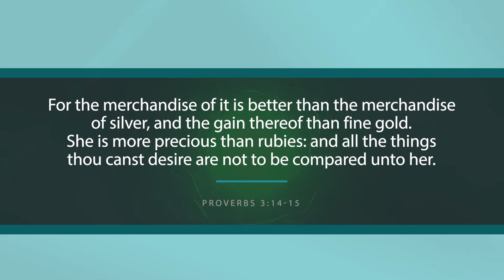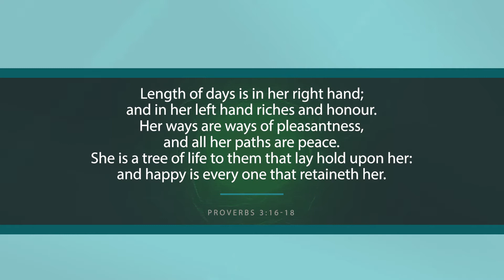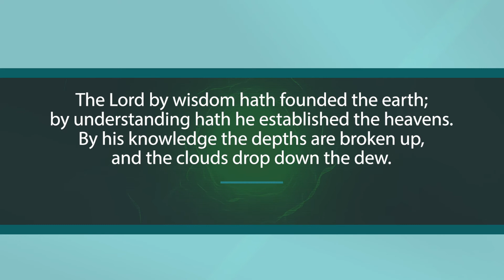Why Obtain Wisdom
We need to stop going to the World for answers on how to live our lives. It's time to go to the Word of God to find Practical Principles that will govern us to a more faithful and fruitful walk with God.

Episode 8
Proverbs 3:13-20

We hope you learned something and continue to grow with us throughout your faith.
- TVBI